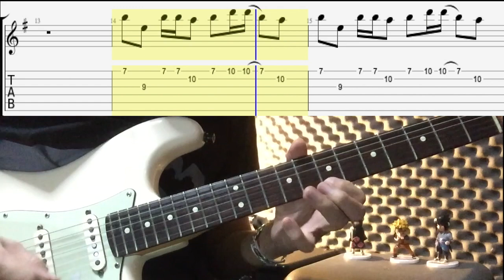Tab guitar เพลง เหมือนผักเหมือนปลา